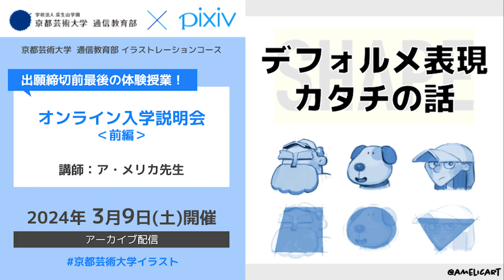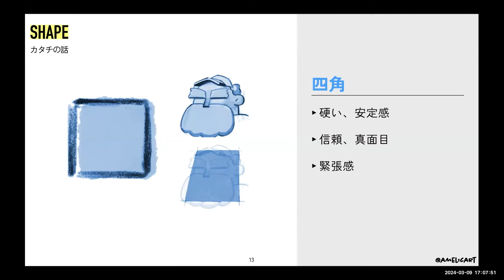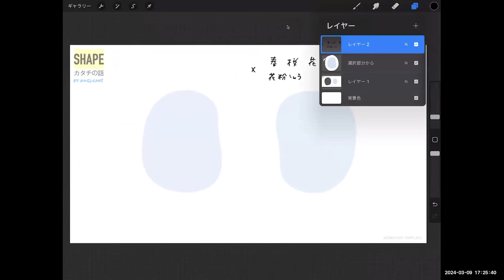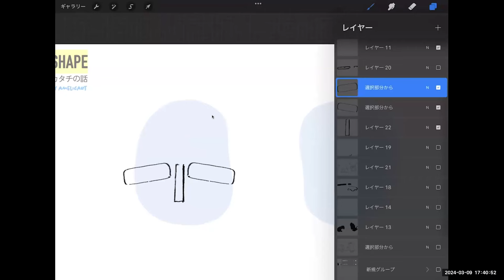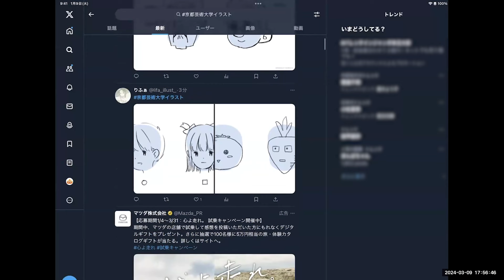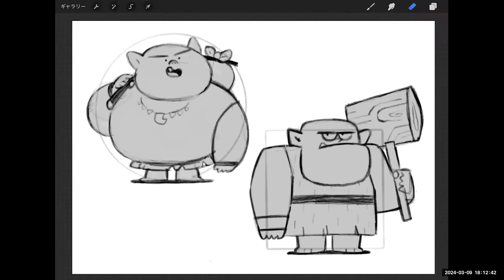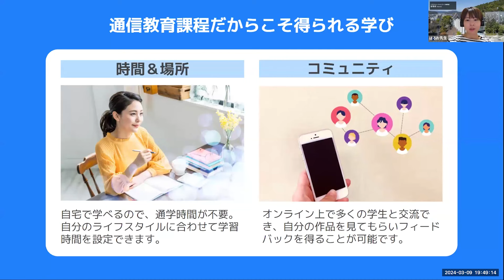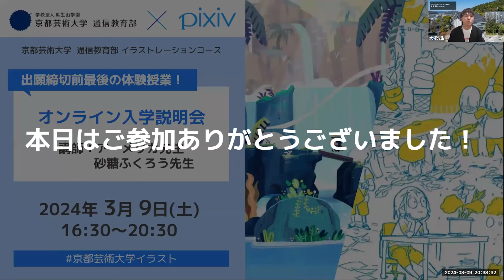イラストレーションコース「オンライン入学説明会（前編）」（2024年3月開催）アーカイブ配信｜京都芸術大学 通信教育部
※2024年3月9日に開催された京都芸術大学 通信教育部「オンライン入学説明会（前編）」アーカイブ配信です。
2024年春に入学を検討されている方や芸術に興味がある方に向けて、コースの概要が分かる説明会をLIVE配信でお届けしました。

00:03　オープニング
04:17　「デフォルメ表現～カタチの話」ア・メリカ先生
1:20:11　イラストレーションコース説明
1:22:49　現役イラストレーター講師陣
1:24:01　カリキュラム・授業内容説明
1:30:42　オンライン学習の特徴
1:39:40　卒業生の成長
1:41:22　学びのサポート紹介

■イラストレーションコース特設WEBサイト

■実際の学びが分かる通信教育部公式ブログ

■通信教育部の取り組みがわかる公式Facebook